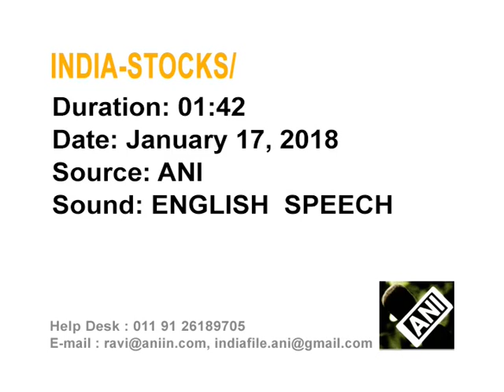India's BSE index breaches 35,000 level for first time